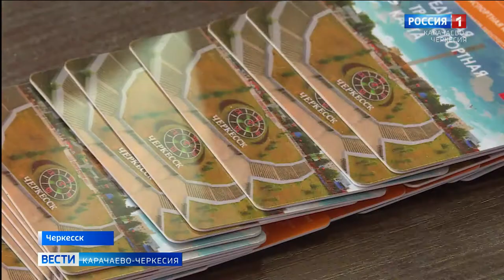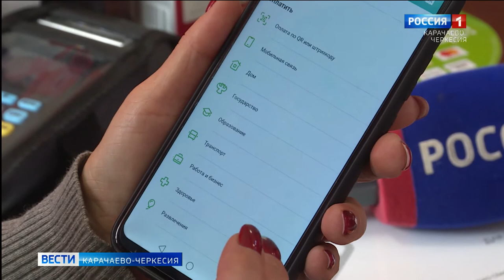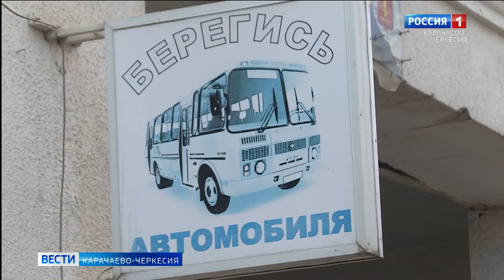В Черкесске ввели единую транспортную карту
В Черкесске ввели единую транспортную карту, которой можно оплачивать проезд в любом муниципальном транспорте города - автобусах, троллейбусах и маршрутках